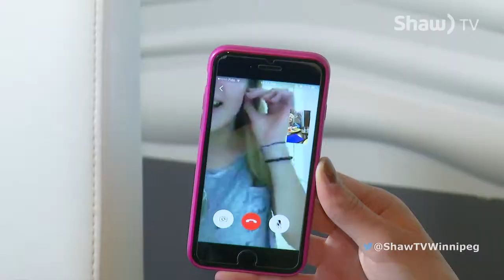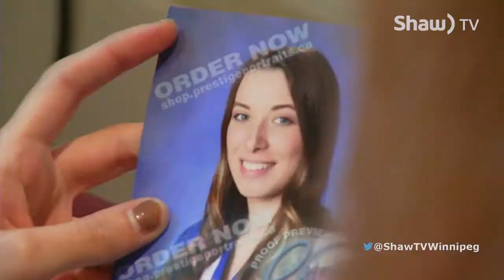Where you Live - Homestay program International Student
we see how important he homestay program for International students, and meet another student staying with Giada and Lianne.